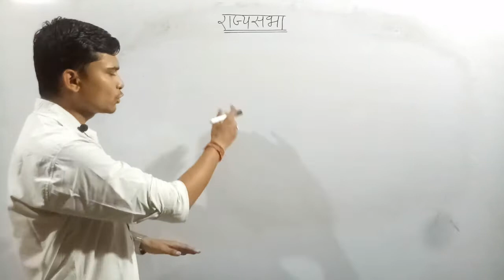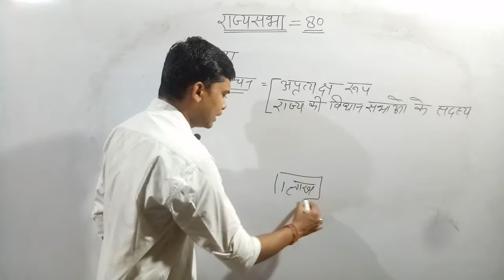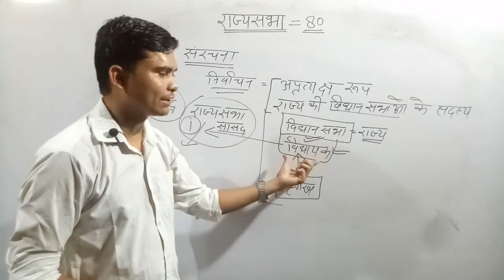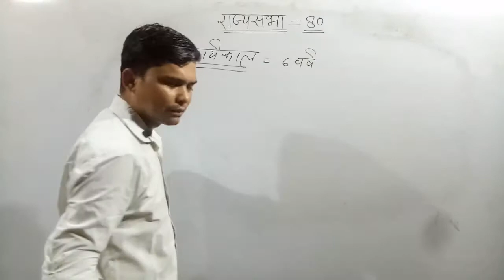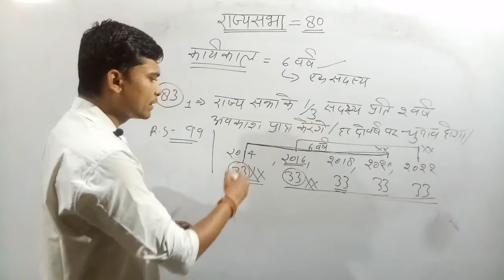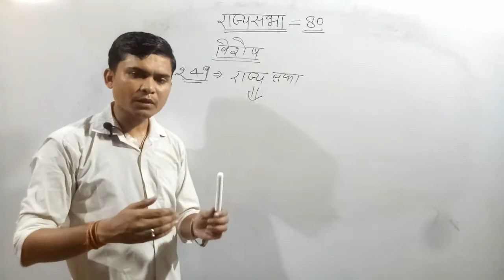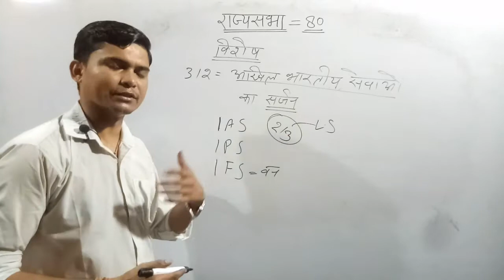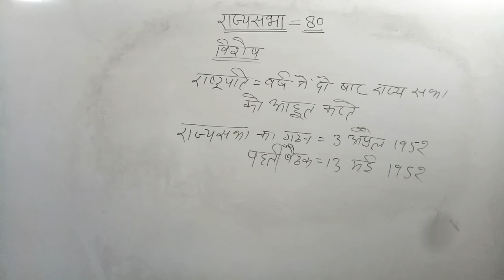Indian Constitution and Polity || Council of States || भारतीय संविधान || राज्यसभा By-Rajeev Sir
नमस्कार दोस्तों..!
मैं राजीव खन्ना स्वागत करता हूँ आपका अपने यूट्यूब चैंनल पर ।

दोस्तों अगर आप भी किसी सरकारी नोकरी की तैयारी कर रहें हैं, तो इस चैनल को सब्सक्राइब कर लें क्योंकि हम आपको आपकी मंजिल तक पहुंचाने में दिन रात मेहनत करते हैं।

आपको इस चैंनल पर सभी विसयों की सम्पूर्ण वीडियो मिलेंगी जो आपके लिए बहुत उपयोगी सिद्ध होंगी।

दोस्तों इस चैनल के माध्यम से आप अपनी तैयारी को घर बैठे और ज्यादा मजबूत कर सकते हैं।

नए विद्यार्थियों के लिए अलग से वीडियो उपलब्ध हैं
जो बिल्कुल बेसिक से सरल भाषा में बनाये गए हैं
किसी भी नए विद्यार्थी के लिए ये वीडियो रामवाण सिद्ध होंगे।